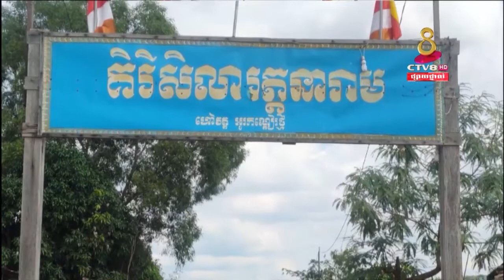ប្រជាពុទ្ធបរិស័ទ្ធ នឹងអាចារ្យ គណះកម្កការចំនួន២៧៦នាក់ ផ្ដិតមេដៃគាំទ្រ ព្រះចៅអធិការ ព្រះនាមម៉កពិសិទ្ធ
ប្រជាពុទ្ធបរិស័ទ្ធ នឹងអាចារ្យ គណះកម្កការចំនួន២៧៦នាក់ ផ្ដិតមេដៃគាំទ្រ ព្រះចៅអធិការ ព្រះនាម ម៉ក ពិសិទ្ធ អេាយគង់នៅវត្ គីរីវត្តនារាមបន្ត ឋិតនៅភូមិ អូរគ្រៀងថ្មី ឃុំ អូរគ្រៀង ស្រុក សំបូរ ខេត្តក្រចេះ